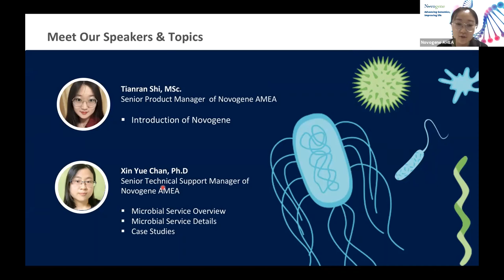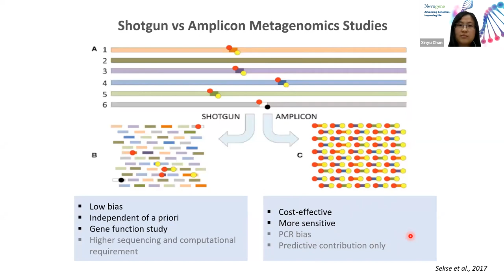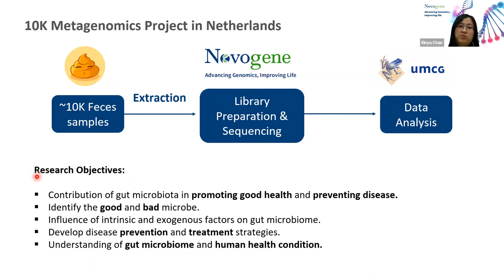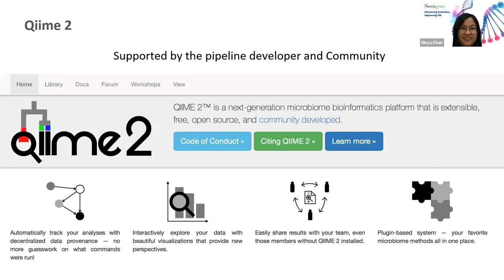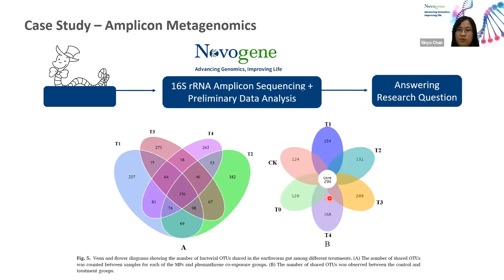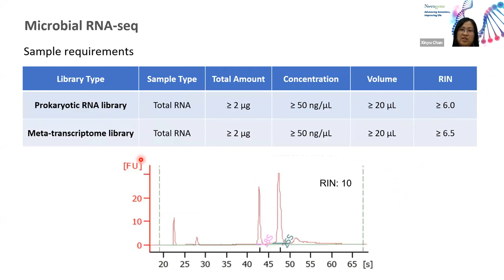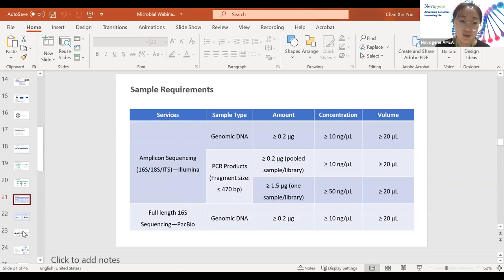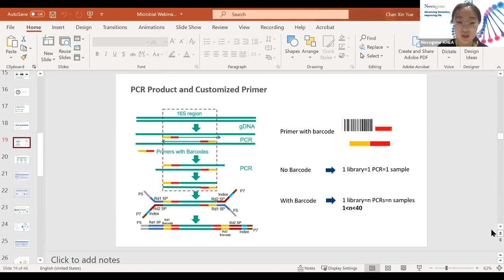[Webinar] A Practical Guide to Microbial Solutions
Metagenomics offers a powerful lens for microbiologists to view the microbial world. It provides insights into our understanding of microbial communities and it's interactions with the environment to revolutionize the entire living world.

In our second webinar in the series, as we cover Novogene solutions in much detail into the sample requirement, extraction, project workflow, and analysis content, as well as case studies of researchers using various metagenomics sequencing approaches for studying microbial communities. We will also bring you Qiime 2, our new amplicon metagenomics bioinformatics software, and our sales promotions that you can take up for your next microbial project.

Explore and learn more about microbiome solutions at Novogene.